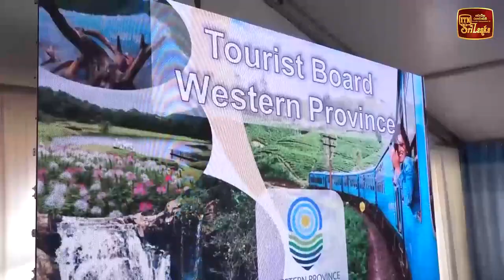පරිසර හිතකාමී සංචාරක ගමනාන්තයක් ලංකාවේ